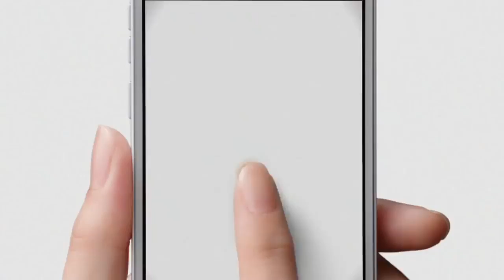【日本廣告】桜井日奈子【Japanese CM】Sakurai Hinako 「いい部屋新喜劇 春」篇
桜井日奈子為「いい部屋」拍攝的系列廣告之一
Advertisement of 「Eheya」by Sakurai Hinako

喜歡日本CM的朋友，請記得追蹤我們的頻道哦！

【Keywords關鍵字】
日本，桜井日奈子，いい部屋，廣告，可愛，日系， いい部屋ネット
Japan, Japanese, CM, Advertisement, Cute, Eheya, Sakurai Hinako